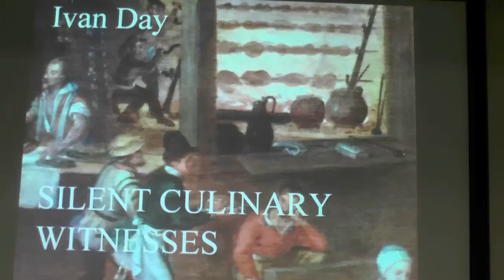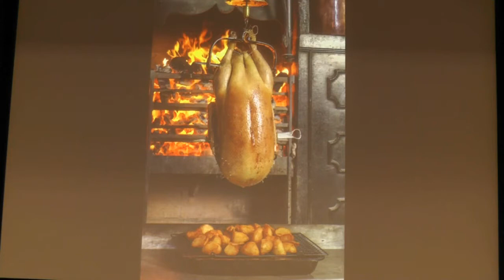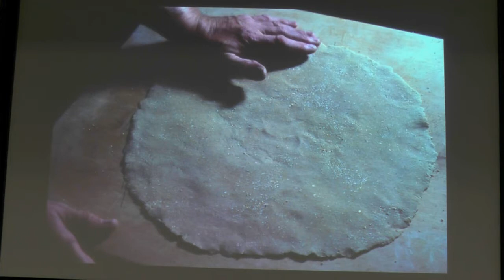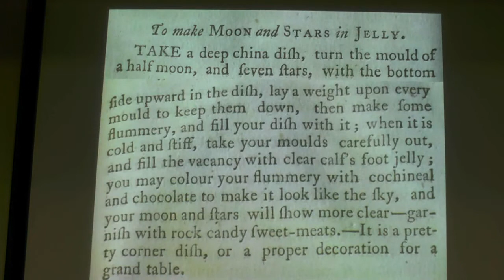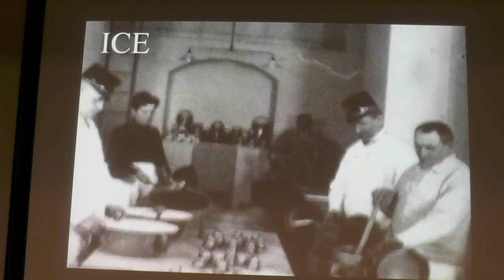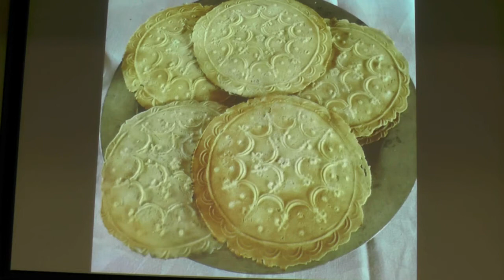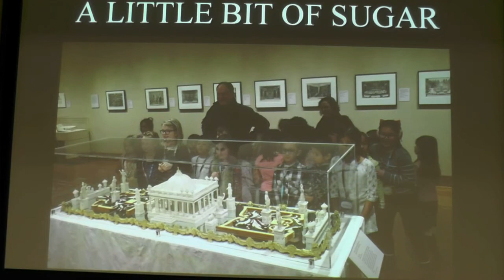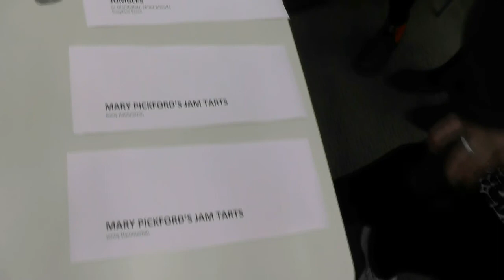Ivan Day - Silent Culinary Witnesses: Unlocking the Past with Kitchen Tools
Many historians study old recipes when trying to understand the food culture of the past. But leading food historian Ivan Day believes that we can learn even more about the nature and evolution of our food by exploring the equipment of both the kitchen and dining room.

Guild of Food Writers Annual Lecture, 3 October 2017, Guildhall Library